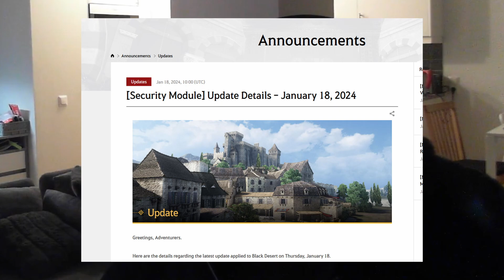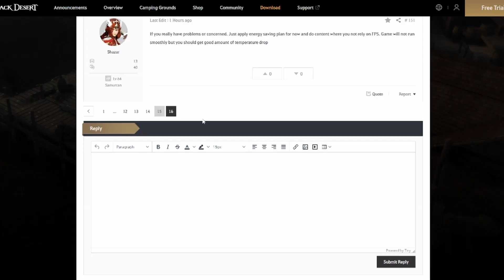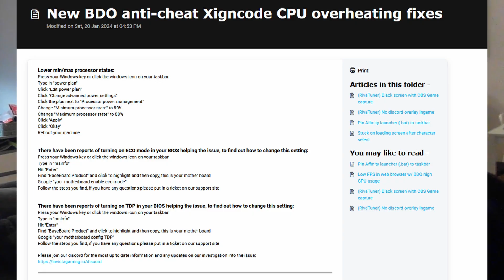😮 Overheating AMD CPU issue - Black Desert online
While this new anticheat came in on Wednesday, this problem was reported happening after Thursday.
Hopefully this will get resolved soon!

Wanna follow my other social media channels?